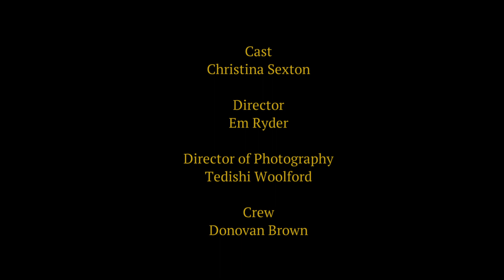Suffocate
Depression and Suicide are a scary thing to endure.
This film is about a girl who is going through depression and how she handles it.

Montage Exercise
Summer 2019
Cannon 5D